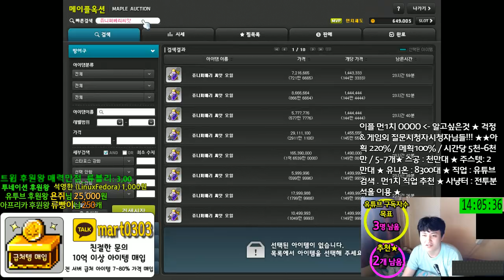채집.채광.곧무 ★ 2시간... ★ 아이템드롭율 35% 그이후..[메이플스토리 먼치]